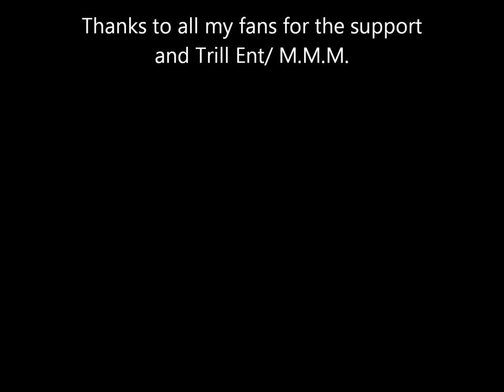Foxx Ft $hizz Walking Lick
NEW SINGLE FROM FOXX MIXTAPE COLD BLOODED